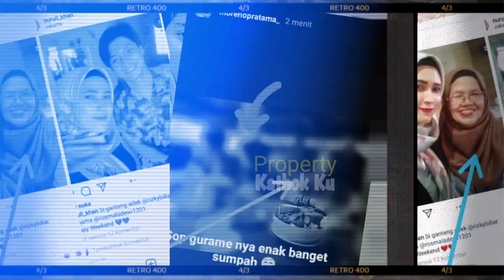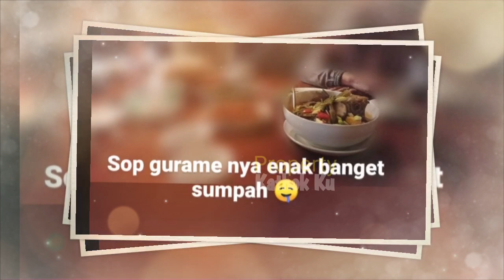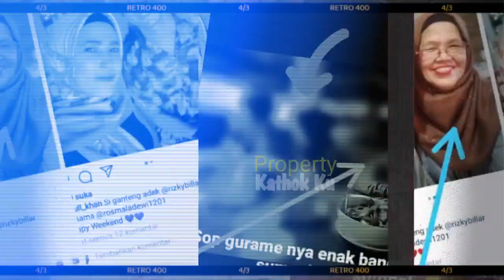SO SWEET!! Diam-diam Rizky Billar dan LESTY Makan Romantis Berdua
Jangan Lupa: _
Thankz!!..